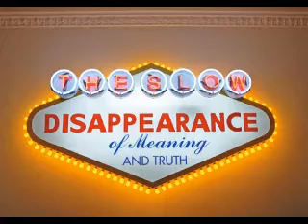" HAPPY BIRTHDAY "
Mashup music-video featuring IDLEWILD___"Love Steals Us from Loneliness"